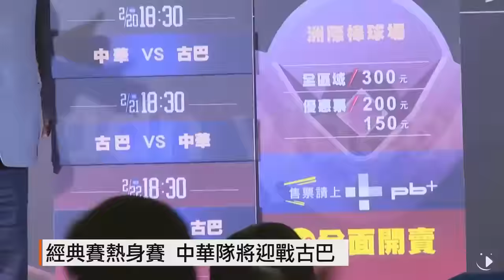【2017.02.03】經典賽熱身賽 中華隊將迎戰古巴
世界棒球經典賽下個月就要開打，中華隊被分到A組，要先到韓國打預賽，在小組賽四隊中取得前二名的成績才能夠晉級複賽。在小組賽之前，中華隊會先到澳洲移地訓練12天，回台後會和古巴隊有兩場熱身賽。完整內容 , FB , Twitter , G+